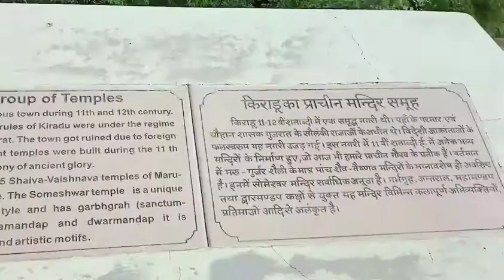किराडू मंदिर, बाड़मेर. Kiradu Historical Temple Parmar Era Hindu temple in Sihani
किराडू मंदिर, बाड़मेर

The Kiradu temples are a group of ruined Hindu temples located in the Barmer district of Rajasthan, India. Kiradu town is located in the Thar desert, about 35 km from Barmer and 157 km from Jaisalmer.

The ruins of at least five temples exist at Kiradu. Of these, the Someshvara temple, dedicated to Shiva, is the best-preserved structure. Epigraphic evidence suggests that the temples were constructed during the 11-12th century by the vassals of the Chaulukya (Solanki) monarchs.

Popular for their Solanki style of architecture, the Kiradu Temples of Barmer are a complex of five temples having many stunning sculptures to see.

Watch this video for a virtual tour of this magnificent structure.

किराडू मंदिर, बाड़मेर

History

Inscriptions dated 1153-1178 CE have been found at Kiradu. Based on this, Indian historian Gaurishankar Ojha assigned the temples to the 12th century CE.[2] Art historians Ratna Chandra Agrawala and Stella Kramrisch have also dated the Someshvara temple to the 12th century.[5] However, art historians Madhusudan Dhaky and Percy Brown dated the temple to the 11th century CE.[2][5] More recently, Michell dates the Someshvara temple precisely to 1020, and the Vishnu temple to the early 10th century.[6]

Kiradu was originally known as Kiratakupa. During the 12th century, it was controlled by several small dynasties, which ruled as vassals of the Chaulukyas. Someshvara, who belonged to a Paramara branch, rose to prominence in the 1140s CE after gaining favour of the Chaulukya rulers Jayasimha Siddharaja and Kumarapala.[7]

In the 1150s, the Naddula Chahamana ruler Alhana (also a Chaulukya vassal) seems to have been appointed as a governor of Kiradu, as attested by an 1152 CE inscription.[7] The area was restored to Someshvara by the 1160s. Sometime later, the Chaulukyas transferred the control of Kiradu to Madanabrahma, who came from a Chahamana family. Madanabrahma's successor was probably Asala, who was defeated by Alhana's son Kirtipala.[8]

An 1178 CE Kiradu inscription, issued during the reign of the Chaulukya monarch Bhima II, records repairs to a temple damaged by the Turushkas (Turkic people). These Turushkas are identified with the Ghurids led by Muhammad of Ghor, who were defeated by the Chaulukya forces at the Battle of Kasahrada.[9]